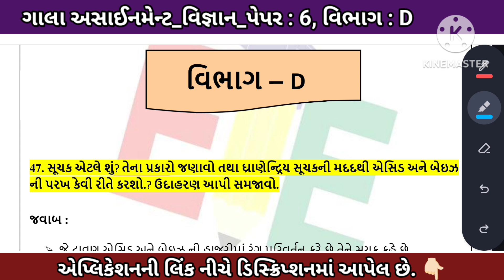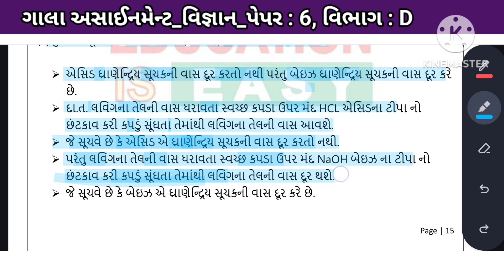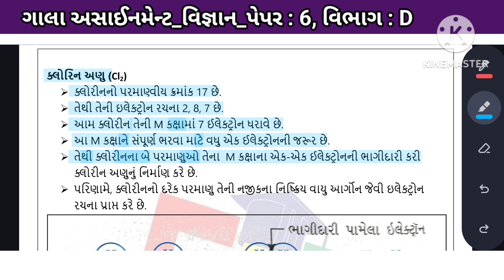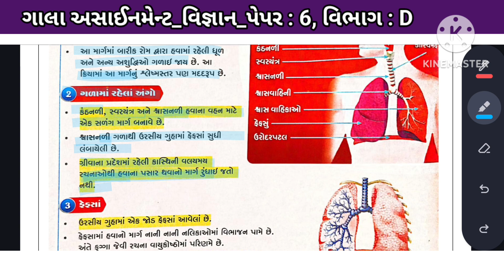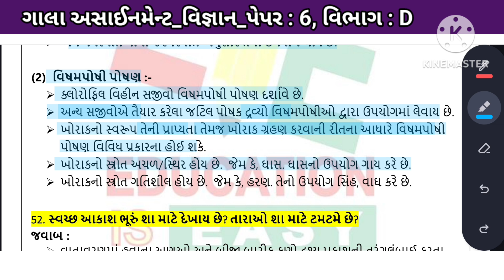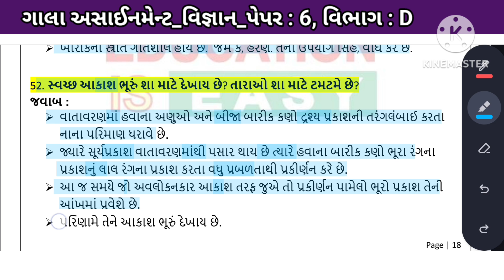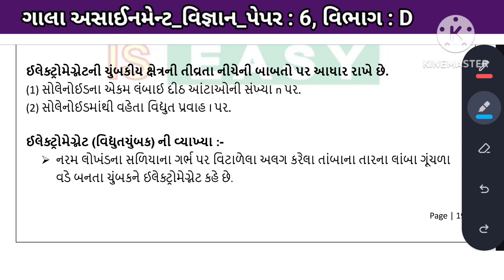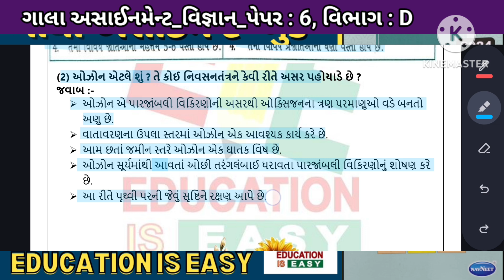Gala Assignment Std 10 | Science Solution | Paper 6 Section - D | 2024 | PDF file Download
Science Paper Solution :
📝 Paper-1